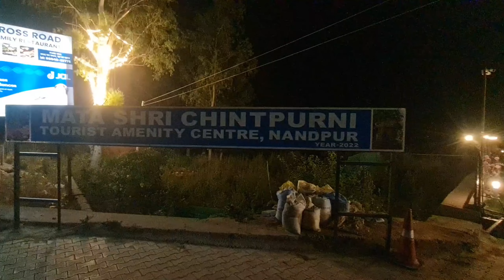AJ KUCH TUFANI KARTE HAI | SHIVA CAFE DHARAMSHALA | JAI JAWALA MAA | LIFE MAI PEHLI BAR ?